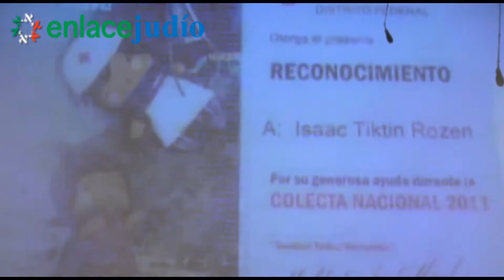Enlace Judío - Cambio de presidencia de Grupo de Voluntarias Judeo Mexicanas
3 de marzo de 2014